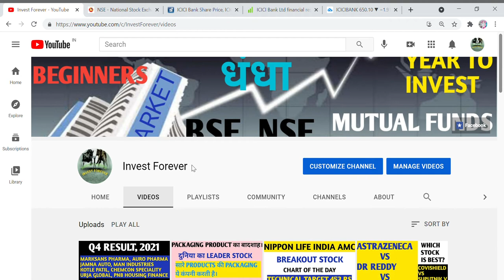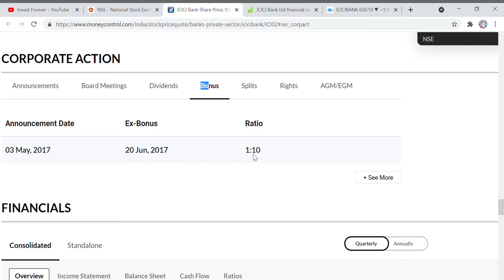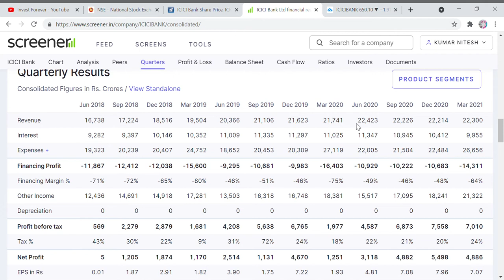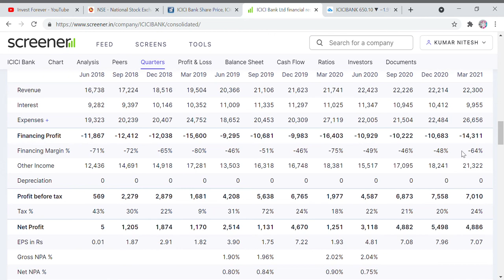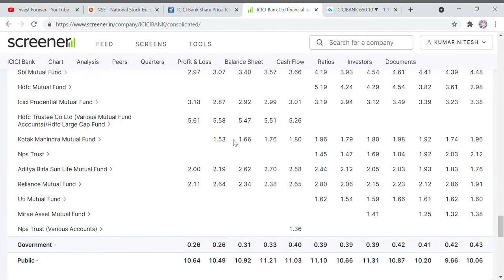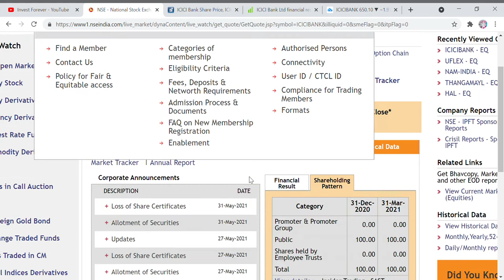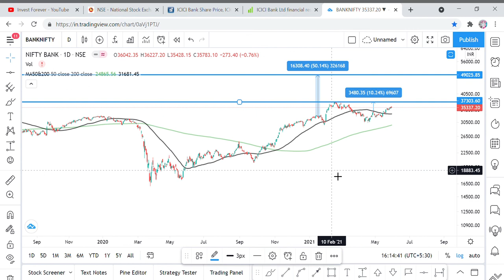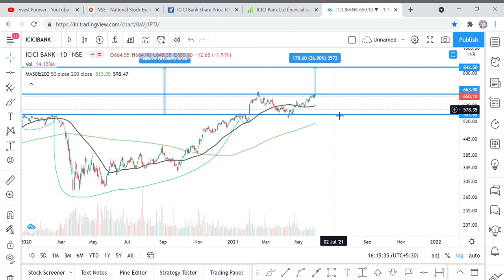ICICI BANK TECHNICAL TARGET 842 RS, INVEST FOR 26% GAIN, NIFTY BANK TARGET, CHART OF THE DAY